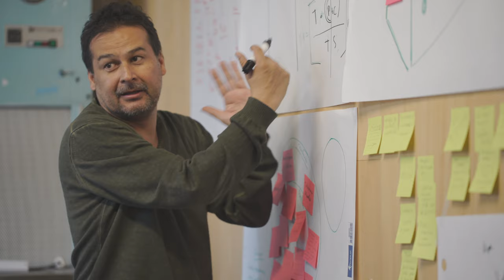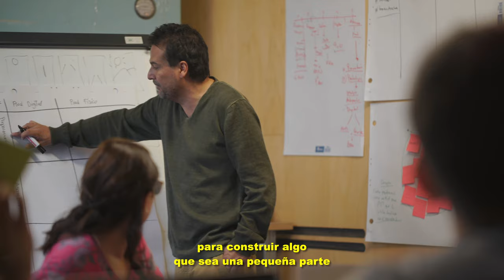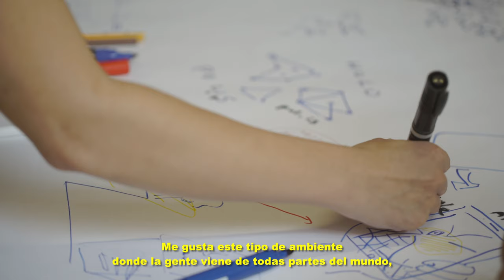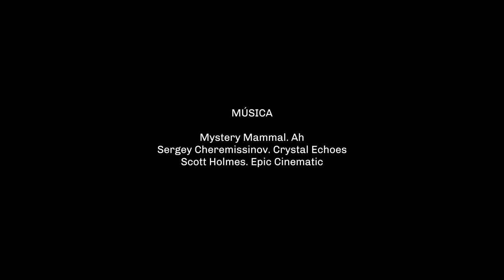Inteligencia Colectiva para la Democracia 2018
Entre 5 y el 16 de noviembre se celebró el taller internacional Inteligencia Colectiva para la Democracia. Durante quince días, equipos multidisciplinares realizaron proyectos relacionados con la democracia, la participación ciudadana y las herramientas y metodologías que facilitan estos procesos.

( versión con subtitulado accesible )